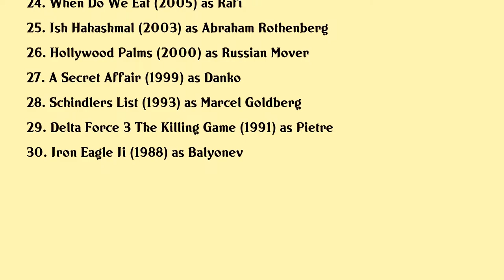Mark Ivanir Movies list Mark Ivanir| Filmography of Mark Ivanir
Mark Ivanir Full Movies List Filmography of Mark Ivanir

Latest movies of Mark Ivanir are:

1. Rubikon
2. Kajillionaire
3. The Red Sea Diving Resort
4. Esau
5. 7 Days In Entebbe
6. The Man Who Was Thursday
7. Ghost Recon Alpha
8. A Late Quartet
9. Big Miracle
10. The Fourth State
11. Jennifer
12. The Adventures Of Tintin
13. Johnny English Reborn
14. 360
15. The Human Resources Manager
16. Bunraku
17. Undisputed Iii Redemption
18. Get Smart
19. What Just Happened
20. The Hunting Party

Complete list of movies acted by Mark Ivanir are in this video.

Please Comment down your favorite movie of Mark Ivanir